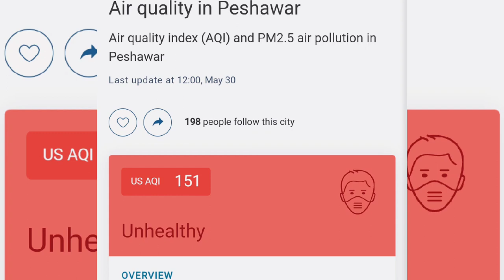Air pollution in Peshawar is in its peak